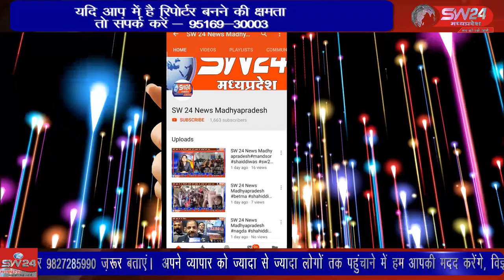SW 24 News Madhyapradesh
टीकमगढ़ जिले के मंशापूर्ण वीर हनुमान लला सरकार घिसल्ली पठ्ठा सरकार मंदिर प्रांगण में विशाल श्री लक्ष्मी नारायण महायज्ञ की तैयारियां चल रही है